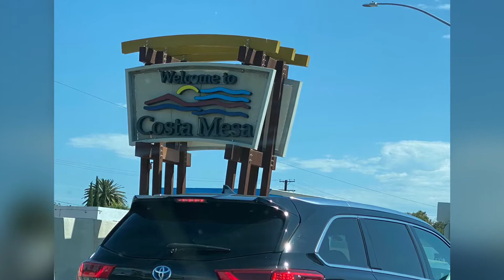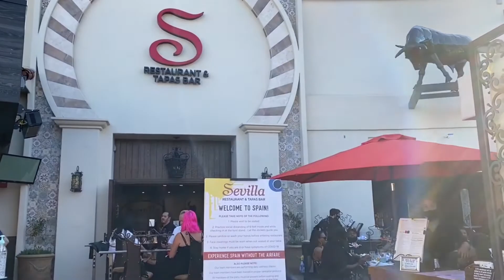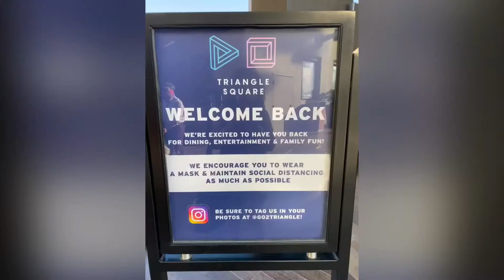SEVILLA IN COSTA MESA - YUMMY SPANISH FOOD AND TAPAS - JULY 11, 2020